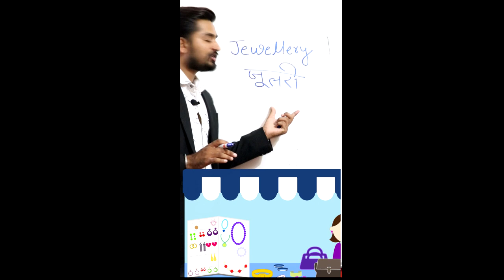JEWELLERY /Jewelry PRONUNCIATION || ENGLISH PRONUNCIATION || SHORT VIDEO || DHAKAD ACADEMY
Spoken English